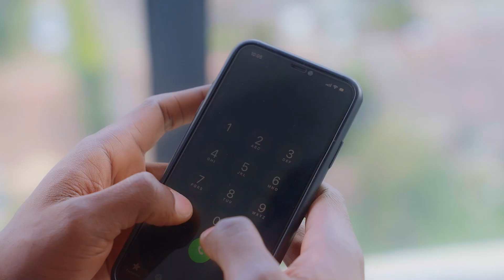WHICH INFLUENTIAL PERSON WOULD YOU BRING BACK TO LIFE - STREET QUIZ EP 22